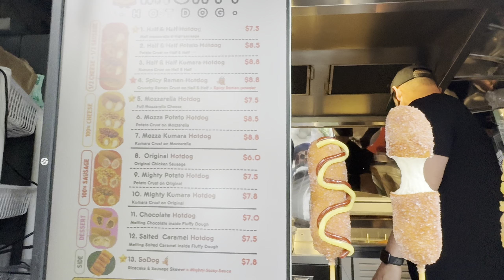trending newvideo punjabi deepabazidwala viral sport games gaming love hotdog korea